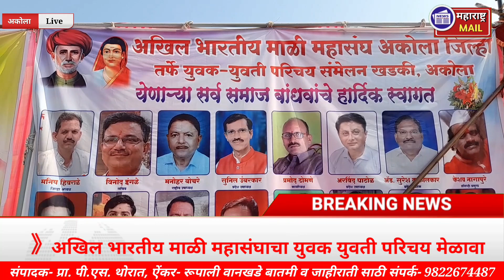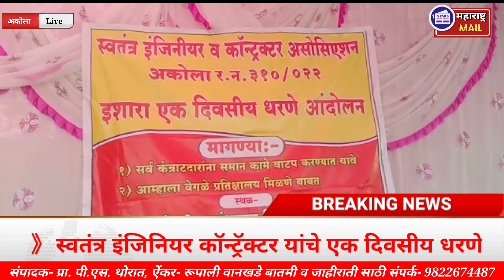उमेद अभियानातील महिला वर्धिनी कामापासून वंचित, केले थाली बजाओ आंदोलन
[26/12, 20:08] P. S. Thorat: सामाजिक बांधकाम विभागात सुरू असलेला गैरप्रकार थांबवा व प्रत्येक कंत्राटउदारांना कामे देवून सगळयांचा उदरनिर्वाहाचा प्रश्न मार्गी लावावा अन्यथा सा.बा.विभाग कार्यालयात मोठया प्रमाणात सुरू असलेला गैरप्रकार बाहेर काढण्यात येणार असल्याचा इशारा अध्यक्ष मनोज भालेराव यांनी यावेळी दिला आहे. सा. बा. विभाग कार्यालयामध्ये दोन संघटना (असो) झालेल्या आहेत एक अकोला जिल्हा कॉन्ट्रक्टर व इजि. असो. व दुसरी स्वतंत्र इंजि. कॉन्ट्रॅक्टर असो. अकोला अशी माहिती मनोज भलोराव यांनी यावेळी दिली आहे.
[26/12, 20:10] P. S. Thorat: महाराष्ट्र राज्य ग्रामीण जीवनोन्नती अभियानांतर्गत जिल्ह्यात महिला वर्धिनी काम करत असतात सन २०१७ ते २०२२ या कालावधीत कामाचे नियोजन करण्यात न आल्याने महिला वर्धीनी सध्या कामापासून वंचित असल्याचे चित्र बघावयास मिळत आहे. सरकारचे लक्ष वेधण्यासाठी सोमवारी जिल्हाधिकारी कार्यालयासमोर कामापासून वंचित असणाऱ्या शेकडो महिला वर्धिनींनी जिल्हा समन्वयक प्रतिभा अवचार यांच्या नेतृत्वात थाळी बजाव आंदोलन करीत मागणीचे निवेदन निवासी उपजिल्हाधिकारी संजय खडसे यांना दिले.
तळागाळातील कुटुंबांना स्वयंरोजगार मिळावा व दारिद्र्य कमी होऊन कुटुंब आर्थिक सक्षम व्हावे म्हणुन सरकार विविध योजना राबवित असते. त्यापैकी एक म्हणजे महाराष्ट्र राज्य ग्रामीण जीवनोन्नती अभियान अर्थात उमेद अभियान मात्र २०१७ ते २०२२ या कालावधीत कामाचे नियोजन न केल्याने महिला वर्धीनींना काम मिळत नसल्याने त्यांच्यावर उपासमारीची वेळ आली आहे. वर्धीनींना ग्रामपंचायत स्तरावर राबविण्यात येणाऱ्या ग्राम विकासाच्या विविध योजनांमध्ये अभियानातील कॅडरमध्ये समाविष्ट करुन काम देण्यात यावे तसेच आयसीआरपी यांना मानधान वेळेवर देण्यात यावे यासह अनेक मागण्यांसाठी उमेद अभियानाच्या जिल्हा समन्वयक माजी जि.प.सदस्या प्रतिभाताई अवचार यांच्या नेतृत्वात जिल्हाधिकारी कार्यालयासमोर थाळी बजावो आंदोलन केले. आंदोलनानंतर मागणींचे निवेदन निवासी उपजिल्हाधिकारी संजय खडसे यांना देण्यात आले.
[26/12, 20:40] P. S. Thorat: अखिल भारतीय माळी महासंघाचा युवक युवती परिचय मेळावा संपन्न झाला. या परिचय मेळाव्याला राज्यभरातून असंख्य युवक युवतींनी आपला परिचय दिला. या कार्यक्रमाला तब्बल 5000 बांधवांचा सहभाग होता. याप्रसंगी वधु वर परिचय पुस्तकाचे प्रकाशन करण्यात आले. कार्यक्रमाच्या अध्यक्षस्थानी माजी आमदार संगीता ताई आढाव तर प्रमुख अतिथी म्हणून बळीरामजी शिरसकर उपस्थित होते. याप्रसंगी जयंत मसने, वामनराव वानखडे, प्राचार्य गजेंद्र काळे, आचार्य निरंजन भोसले, आचार्य शत्रुघ्न बिरकड, संतोष रहाटे, विनोद पाटील आदी उपस्थित होते.